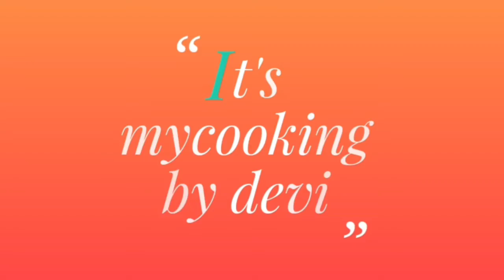Hyderabad Irani Chai# ఎప్పుడు తాగే టీ కన్నా ఒకసారి ఇలా ట్రై చేయండిhow to prepare Irani Chai.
hello frends...hii dis is devi..
రుచికరమైన టీ కోసం ఈ విధంగా ట్రై చేయండి# how to prepare Irani Chai.
masala tea//tea in telugu //irani chai//tea recipe //tasty tea#hyderabad irani chai//how to make chai//how to prepare chai, home made tea.